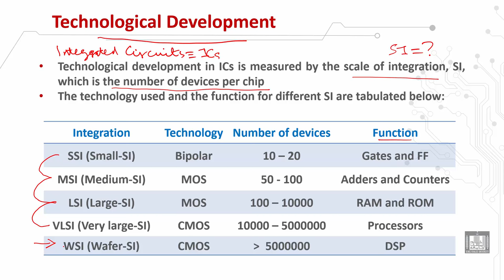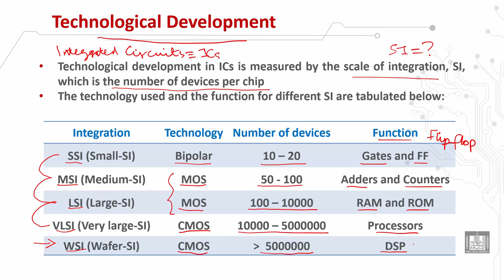Computer Organization 1 | C1 - L4 | Technological development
الدرس 4 : Technological development
 Integrated circuits (IC)
 Scale of integration
 IC technologies and functions